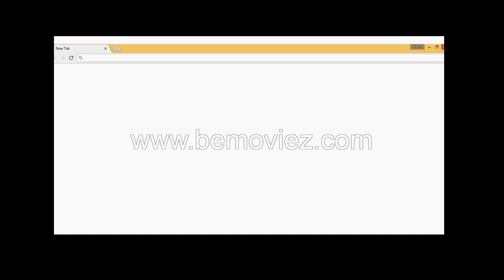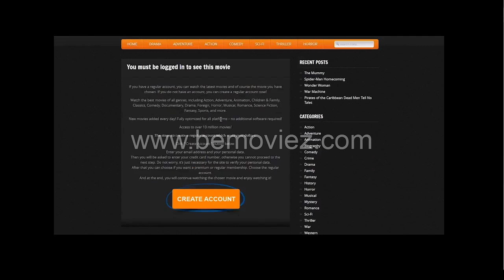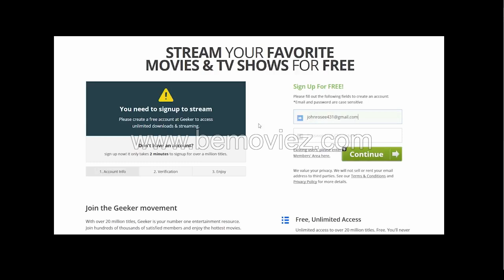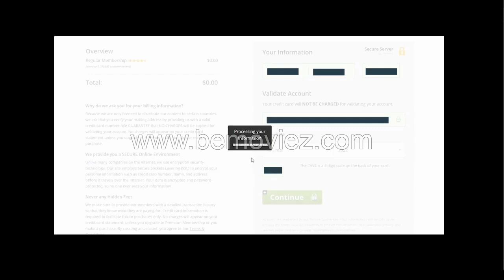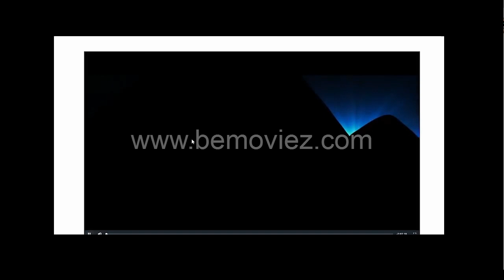Milton Glaser: To Inform and Delight (2008) films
Profiles Milton Glaser (1929- ), America's foremost graphic designer: designer of the iconic "I [heart] N.Y." logo, teacher, and humanitarian. Interviews with Glaser are arranged to take ... See full summary »